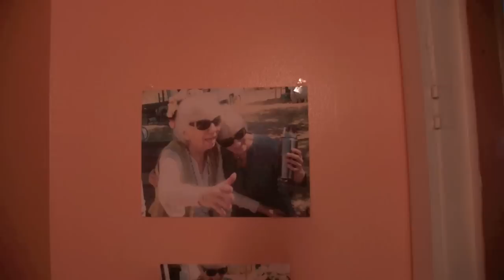The Last Joyce Party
"No single thing abides, but all things flow.
 Fragment to fragment clings; the things thus grow
until we know and name them. By degrees they melt
and are no more the things we know."
--Kahlil Gibran